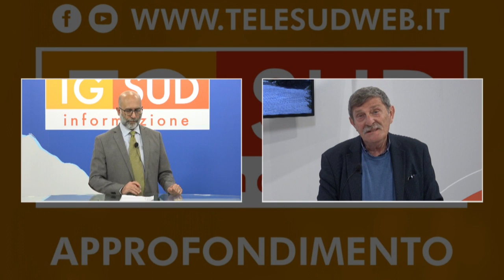INTERVISTA ALL' ASSESSORE NINNI ROMANO